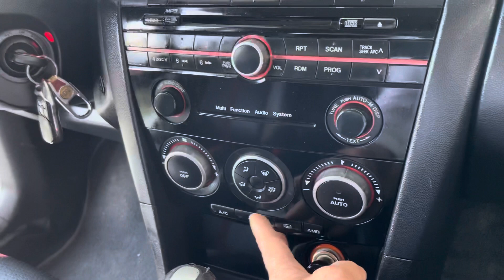Hàng Nhật số tđ đc nhập nguyên con.. đẹp tuyệt .. giá chỉ hai 99 triệu